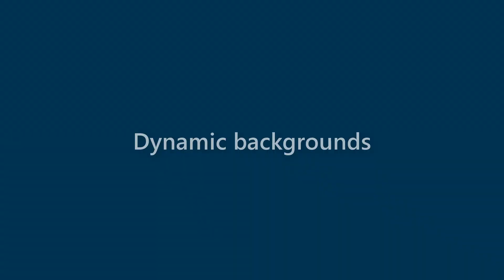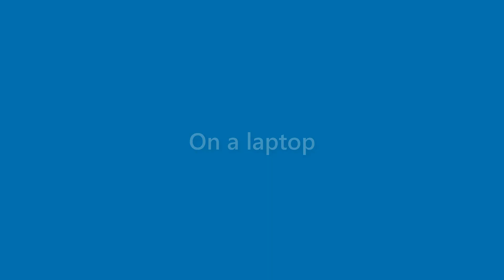Maryann Levy - appearance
Name Look - Maryann Levy - appearance. In this video we present "Maryann Levy" name look and feel in various scenarios.
This video will cover:
How does "Maryann Levy" look as a personal letterhead?
How does "Maryann Levy" look on a business card?
How does "Maryann Levy" look on a computer/laptop screen?
How does "Maryann Levy" look with different background colors?
How does "Maryann Levy" look with various fonts?